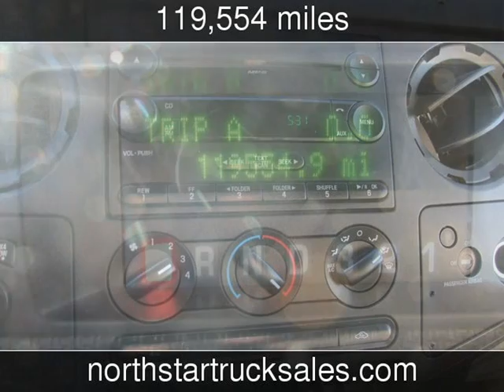2008 Ford F-350 4x4 Ex-Cab Shortbox Pickup XL Used Commercials - St Cloud,MN - 2020-02-18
See more details about this used commercial This 2008 Ford F-350 4x4 Ex-Cab Shortbox Pickup XL with 119,554 miles is for sale at NorthStar Truck Sales.